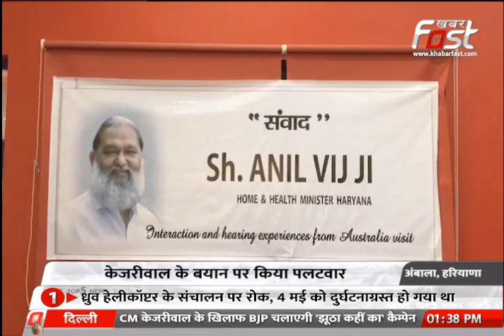Kejriwal के फांसी वाले बयान पर Anil Vij का पलटवार, 'अपनी सजा खुद तय करके सनसनी पैदा करना चाहते हैं'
CM Kejriwal के फांसी वाले बयान पर Anil Vij का पलटवार, कहा- अपनी सजा खुद तय करके देश में सनसनी पैदा करना चाहते हैं